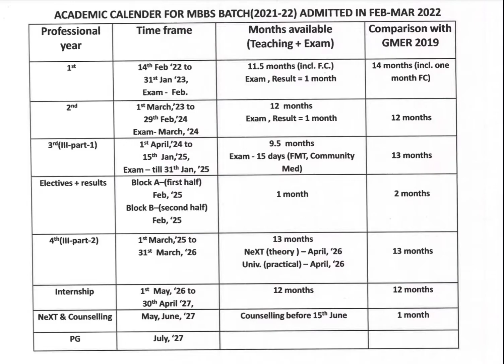Academic Calendar of MBBS A.Y. 2021-22